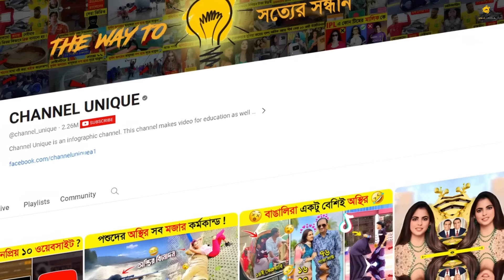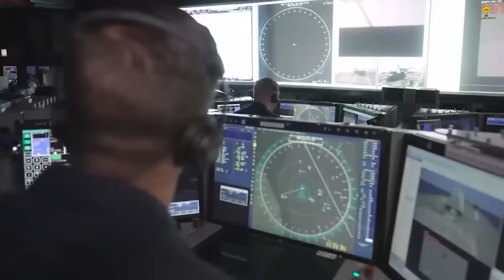বাংলাদেশ VS মিয়ানমার যুদ্ধ লাগলে কে জিতবে ? 😱 || Bangladesh VS Myanmar Military 2024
আসসালামু আলাইকুম